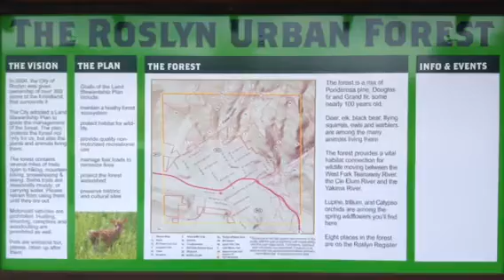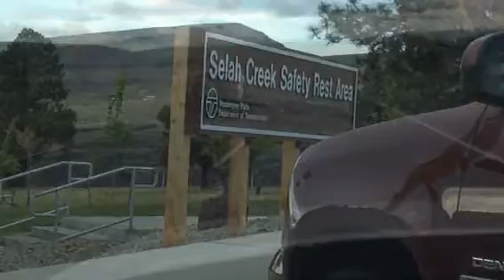Seattle, WA to Biggs Junction, OR.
Our trip from Seattle to the Washington/Oregon border at Biggs Junction; with a bit of Northern Exposure thrown in and some BIG fans.

Featured Music: "Fake" by Vonsonic, used with permission from AJay, Singer/Songwriter/Guitarist with Vonsonic.
Thanks mate.

Also features the Theme from CBS show "Northern Exposure" by David Schwartz. I figured, since I loved the show & got to visit the town where it was filmed, I wanted to add the theme song to add atmosphere to the images.